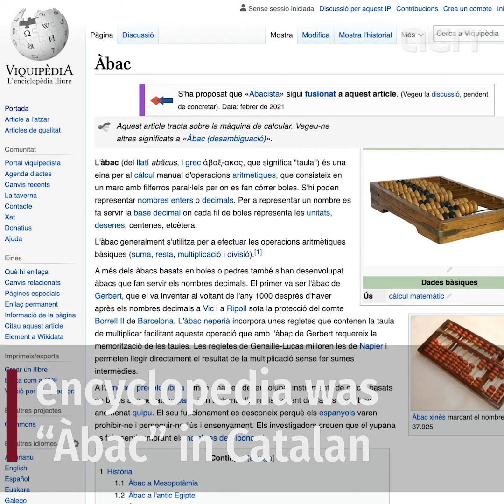Catalan Wikipedia volunteer 'helping to preserve' the language